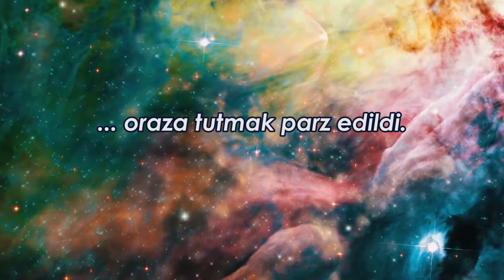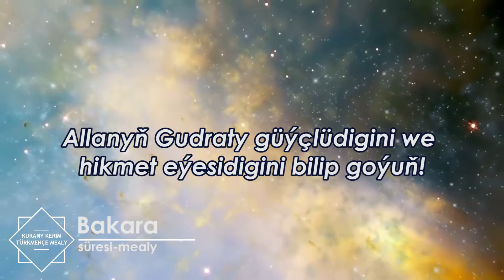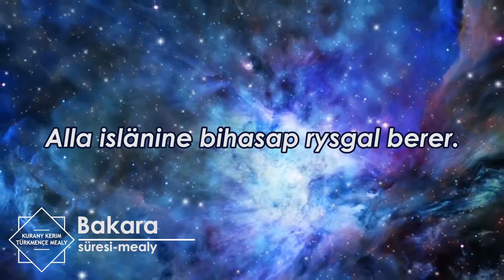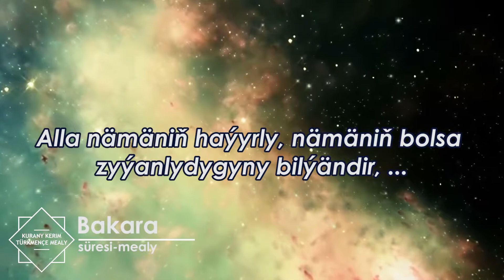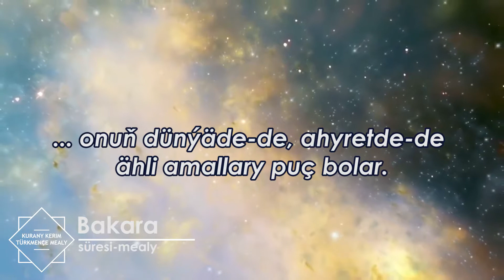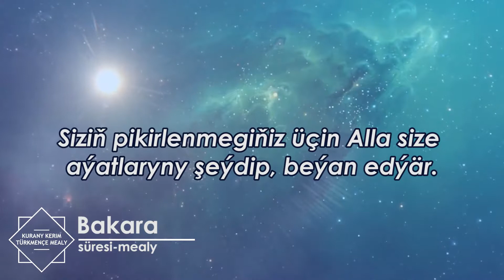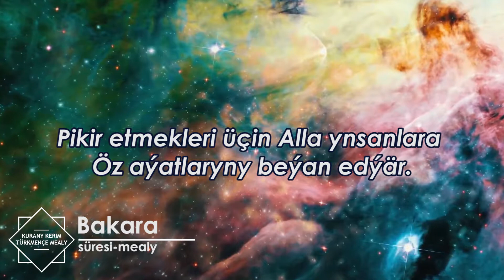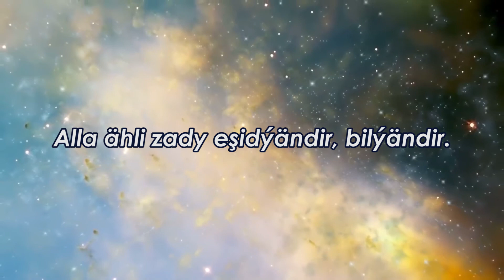Bakara süresi (8-nji bölek). Gurbanlyk barada.